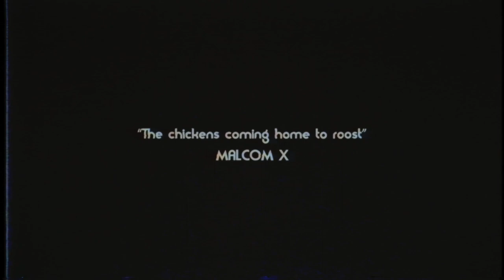“Black Republicans Freestyle”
I’m A Messenger... Divine...PROFIT
🙏🏾 Knowledge Is Power📖...Knowing Will Prevent History From Repeating🔁 It’s Self...I Am Malcolm X By Any Means🔫

New Music NewMusic Rap NewRapper Brooklyn NewYorkRapper Brooklyndrill drillz Oldskool Musik Nyc BLM Happy Malcolmx BlackPower freemusic money Bandman GoodFortune fights Nightlife R&B makemoney#